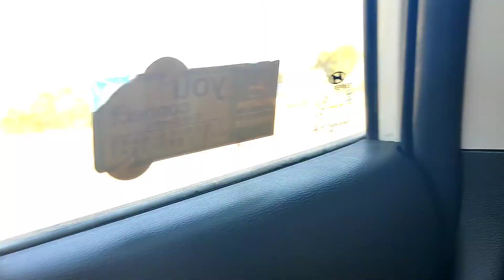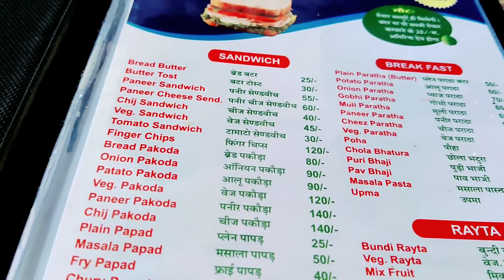Very Enjoyed Road Trip 🥰|Travel Vlog|Rajasthan Travel|Rajasthan Resort | Beautiful Trip|Family Time